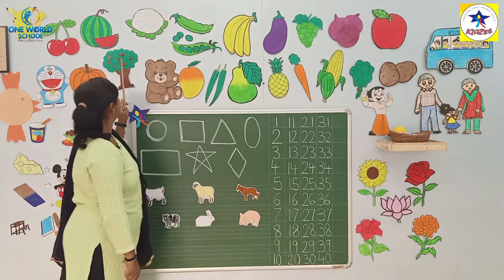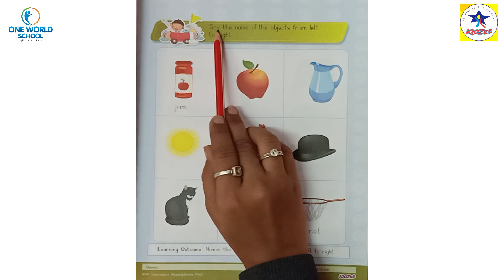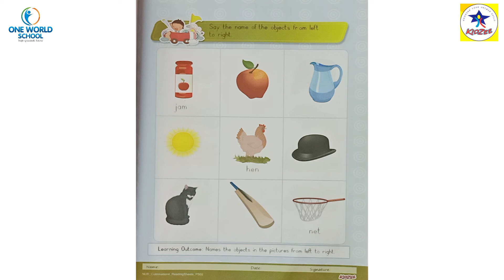Nursery.Day-120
80ft Road,
Wadhwan,
Surendranagar-363035